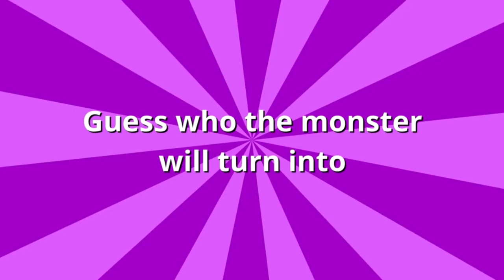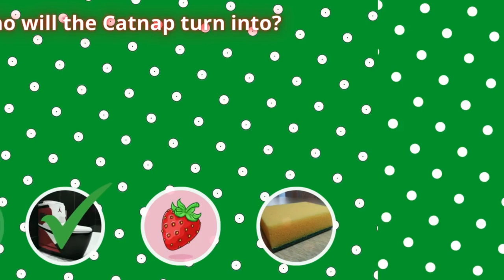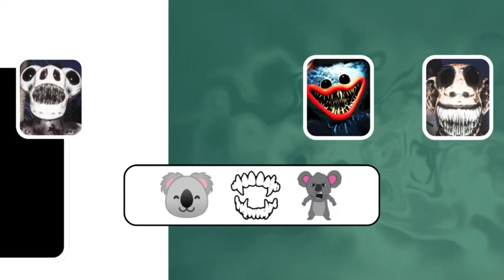Guess the monster BRAND NEW CHALLENGE| Zoonomaly | Poppy Playtime | Smiling Critters